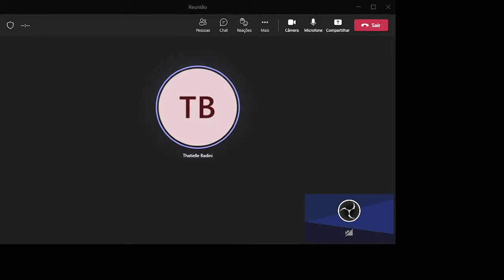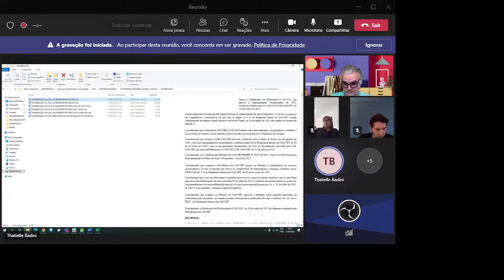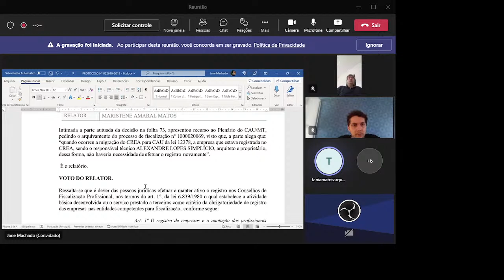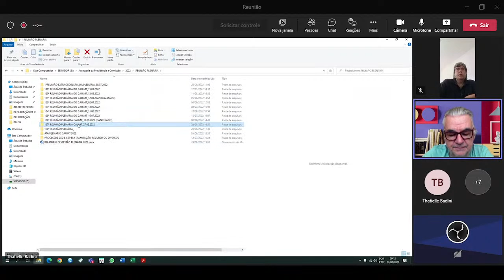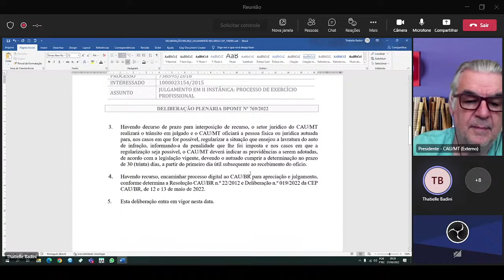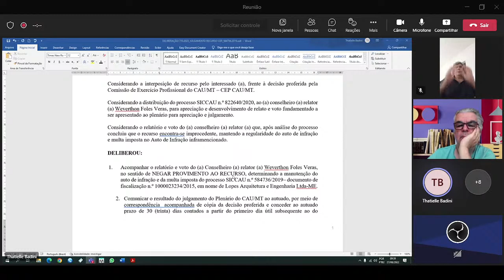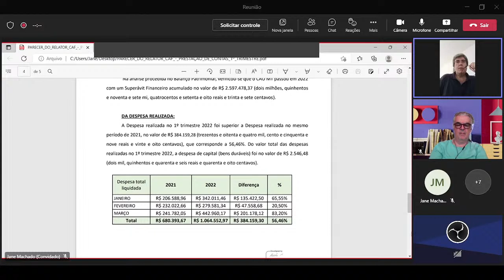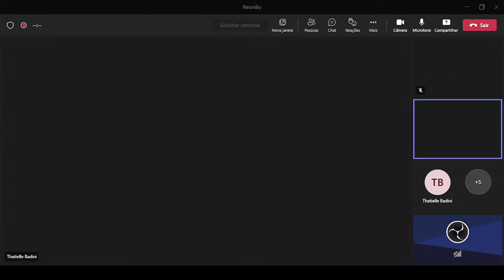126ª Plenária Ordinária do CAU/MT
Pauta da reunião:

1. Verificação de quórum;
2. Execução do Hino Nacional Brasileiro;
3. Leitura e discussão da pauta;
4. Discussão e aprovação da ata:
5. Comunicações:
5.1. Assessoria Institucional e Parlamentar;
5.2. Coordenadores das Comissões Permanentes de 2021:
5.2.1. Comissão de Organização, Administração, Planejamento, e Finanças – CAF – Coordenador: Alexsandro Reis;
5.2.2. Comissão de Ética e Disciplina – CED – Coordenadora: Vanessa Bressan Koehler;
5.2.3. Comissão de Ensino e Formação – CEF – Coordenadora: Cássio Amaral Matos;
5.2.4. Comissão de Exercício Profissional – CEP – Coordenadora: Elisângela Fernandes Bokorni;
5.2.5. Comissão de Política Urbana e Ambiental – CEPUA – Coordenadora: Maristene Amaral Matos;
5.3. Presidente: André Nör.
5.4. Conselheiro Federal representante do Estado de Mato Grosso;
6. Comunicado dos Conselheiros.
7. Ordem do dia:
7.1. Protocolo 822640/2020 – Processo de Exercício Profissional;
7.2. Protocolo 736595/2018 – Processo de Exercício Profissional;
7.3. Protocolo 584736/2019 – Processo de Exercício Profissional;
7.4. Protocolo s/n – Deliberação Ad Referendum n.º 005/2022 – Reprogramação Orçamentária;
7.5. Protocolo s/n – Deliberação Ad Referendum n.º 006/2022 – Reprogramação Orçamentária (Superávit Financeiro);
7.6. Protocolo s/n – Deliberação – Prestação de contas do 1º Trimestre de 2022)
8. Assuntos de Interesse Geral e Encerramento.